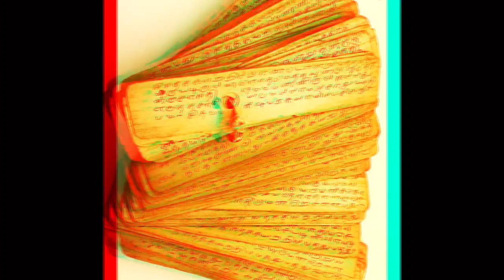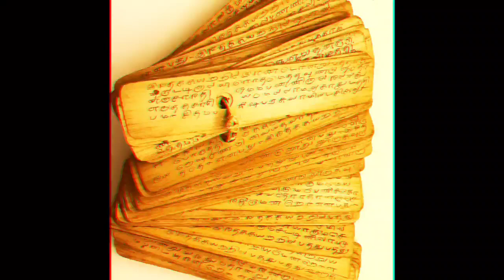மீண்டும் வருகிறான் part 29 Meendum Varugiran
இன்றைய தொழில்நுட்ப வளர்ச்சி காலத்தில் புத்தகம் வாசிப்பதும், புத்தக கதை கேட்பதும் அதிகம் இல்லை என்பதே உண்மை. சில அரிய மனிதர்களே புத்தக கதைகளை மிகவும் ஆர்வமாக கேட்கிறார்கள். அத்தகைய நண்பர்களுக்காகவே இந்த முயற்சி.

மேலும் ஒரு வேண்டுகோள், புத்தகம் வாசிக்க நேரம் இல்லாத, புத்தகம் வாசிக்க முடியாத , நண்பர்களுக்கும், பெரியவர்களுக்கும் இங்கு உள்ள கதைகளை பகிருங்கள்.

கதை கேட்டு ஆதரவு தரும் அனைத்து நண்பர்களுக்கும் என் மனமார்ந்த நன்றிகள் சமர்ப்பணம்.